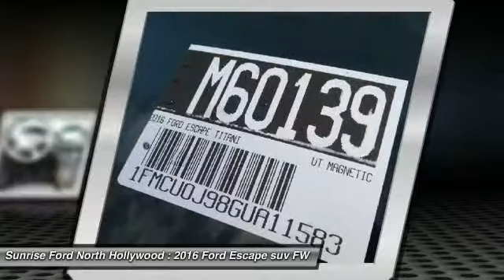2016 Ford Escape North Hollywood,Los Angeles,San Fernando Valley,Glendale,Burbank M60139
2016 Ford Escape FWD 4dr Titanium

5500 Lankershim Blvd.

SUNRISE FORD NORTH HOLLYWOOD, PROUDLY SERVING NORTH HOLLYWOOD, LOS ANGELES, SAN FERNANDO VALLEY, GLENDALE, BURBANK, AND SURROUNDING CALIFORNIA LOCATIONS THIS MAGNETIC 2016 Ford ESCAPE IS EQUIPPED WITH A 4 Cylinder Engine, AUTOMATIC TRANSMISSION, AND RECEIVES AN ESTIMATED . NORTH HOLLYWOOD CALIFORNIA 91601.